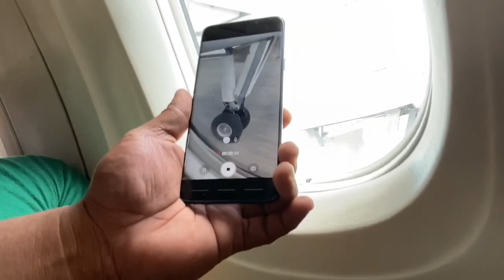Funeral in Wotje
Late President Iroij Litokwa Tomeing’s funeral on Wotje. Join me on my journey as I step foot on Wotje for the very first time.